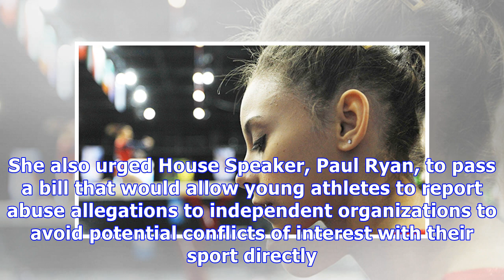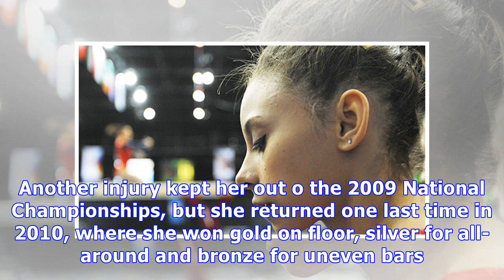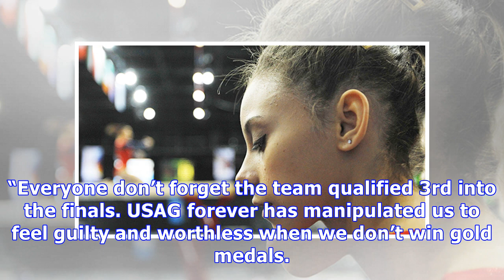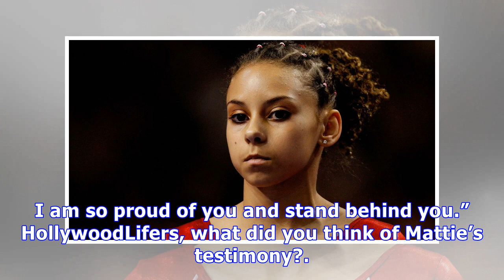Mattie Larson: 5 Things To Know About Gymnast Who Purposely Injured Herself To Avoid Abuse